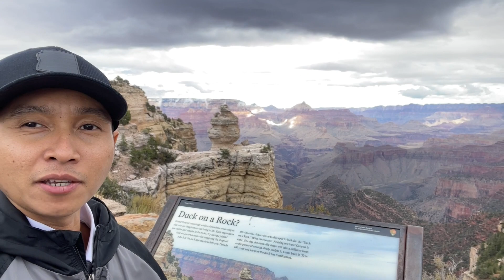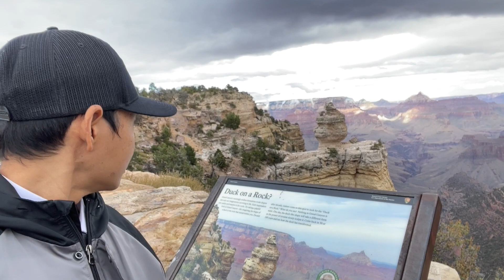Ketakjuban GRAND CANYON di Arizona, salah satu keajaiban alam dunia!